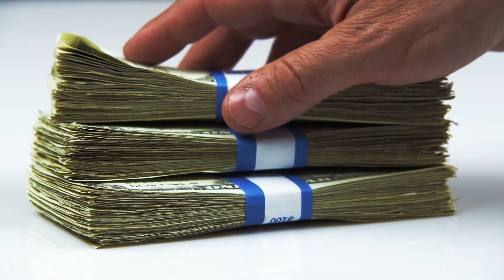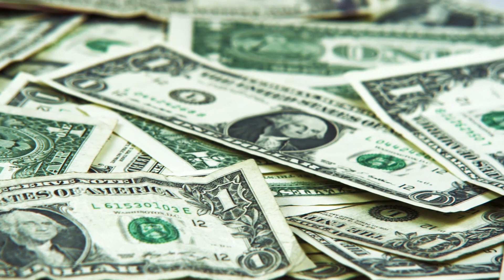সৌদি রিয়াল উড়ে উড়ে ঝড় তুলছে প্রবাসী ভাইরা দেখুন আজকের রেট কত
সৌদি রিয়াল উড়ে উড়ে ঝড় তুলছে প্রবাসী ভাইরা দেখুন আজকের রেট কত ব্রেকিং সৌদি প্রবাসী ভাইদের অবস্থা ভয়াবহ হতে পারে সাবধান হন সৌদি প্রবাসী ভাইদের জন্য মহা বিপদ ধেয়ে আসছে !

ব্রেকিং, সৌদি প্রবাসী, ভাইদের ,অবস্থা ,ভয়াবহ, হতে ,পারে, সাবধান হন,News24Info,bangla, bd, latest bangla news, update bangla news

"সৌদি"
"প্রবাসী" "সৌদি প্রবাসী"
"সৌদি যুবরাজের"